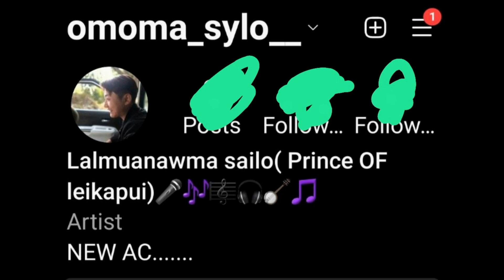Angela Malsawmpari bialpa em ni !!!!!!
Serchhip tlangval ni ngei in kan hria...